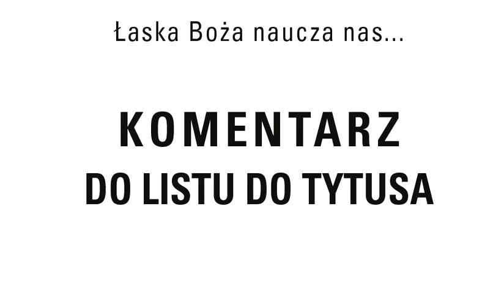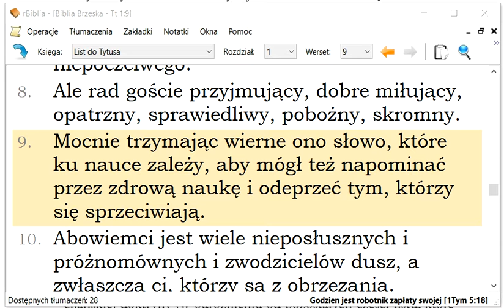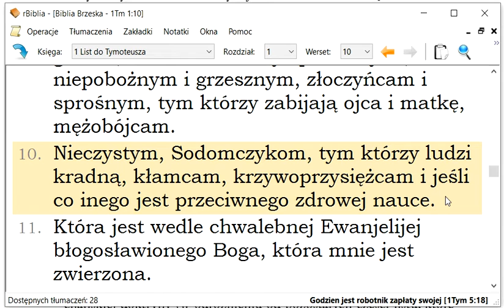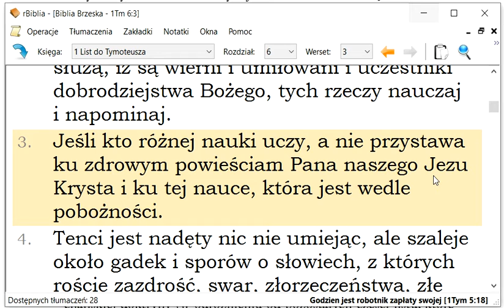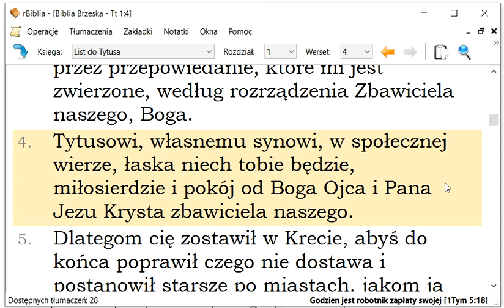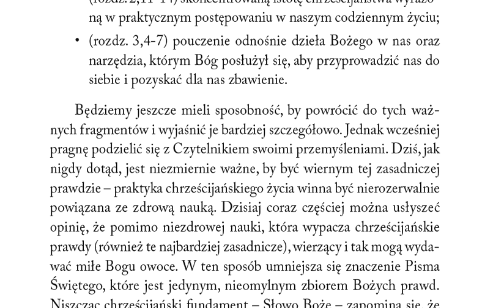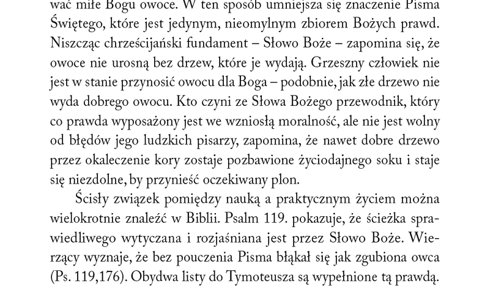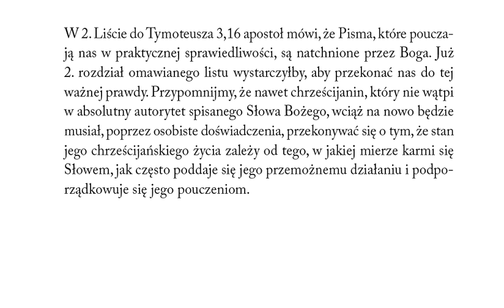WSTĘP Komentarz do listu do Tytusa Henri Rossier Łaska Boża naucza nas Zielone Niwy